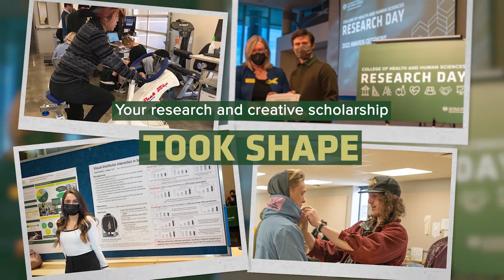Congratulations, Class of 2022 CHHS Rams!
Congratulations to our Class of 2022 CSU College of Health and Human Sciences Ram Grads! We are so proud of your hard work, dedication, and perseverance to get to this point.

Wherever you go next, know that your CHHS Ramily supports you every step of the way!